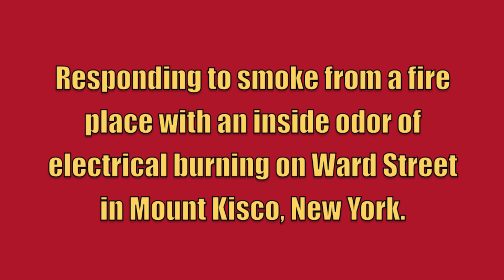MKFD Engine 104 + Engine 106 + Rescue 15 + Utility 13 Responding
Mount Kisco Fire Department Engine 104, Engine 106, Rescue 15, and Utility 13 responding to smoke from a fire place with an inside odor of electrical burning on Ward Street in Mount Kisco, New York. Car 2281 from the Mount Kisco Fire Department also responded but is not seen in this video.

The Units Seen Responding Are:
Engine 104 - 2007 Pierce Lance (1750gpm/750gal)
Engine 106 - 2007 Pierce Lance (2000gpm/1000gal)
Rescue 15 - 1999 HME/PL Custom
Utility 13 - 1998 Ford/PL Custom